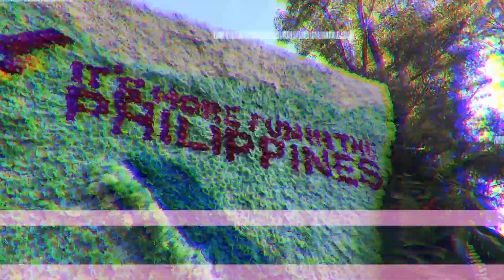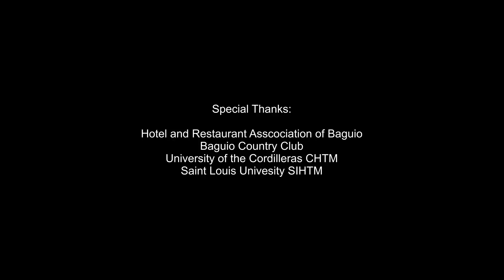PANAGBENGA 2019: Flower Festival Grand Float Parade | Baguio City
Walking on the streets of Baguio has never been this extra fun!!! Such a joy and honor welcoming everyone to the grandest float parade! 💕🙌🏻🌸🌷🌹🌺🌻

* 2:52-2:59, 5:20-5-32 video credits to Parutangel
* 5:40-5:45 video credits to Jason Palaruan